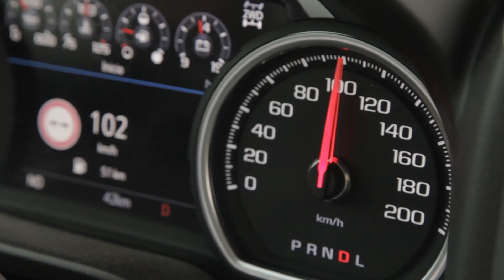Chevrolet Silverado 4x4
La poderosa Chevrolet Silverado 4x4 está lista para cualquier desafío y con 12 aciertos de la 1ra. Cantada puede ser tuya.😍🎁✨